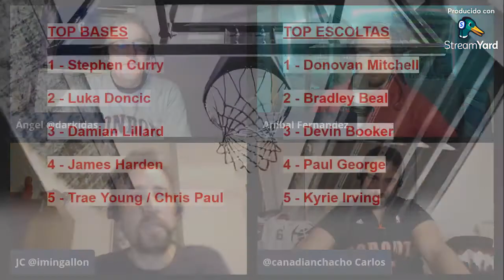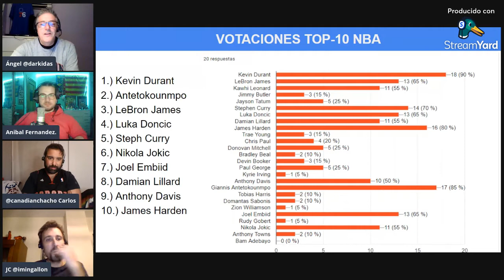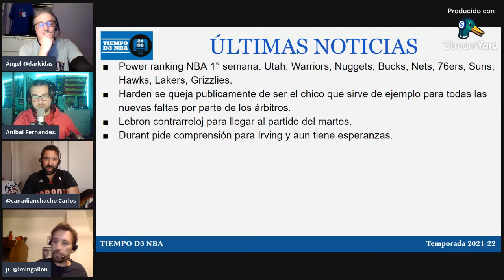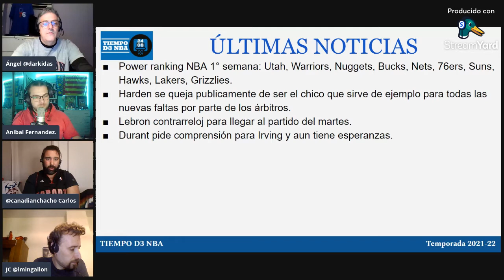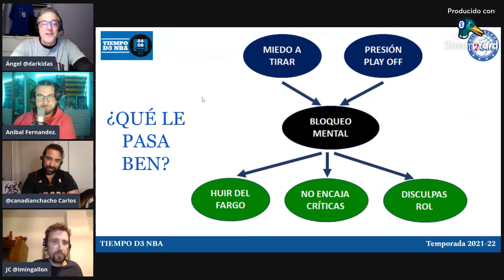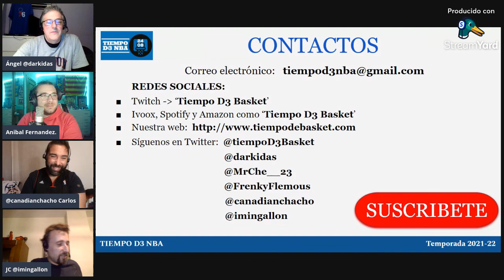🔥 TOP-10 NBA (048)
✅ Analizamos quienes son los mejores 10 jugadores actuales de la NBA. Así como los partidos que se han disputado durante el fin de semana.

RRSS - @tiempoD3Basket